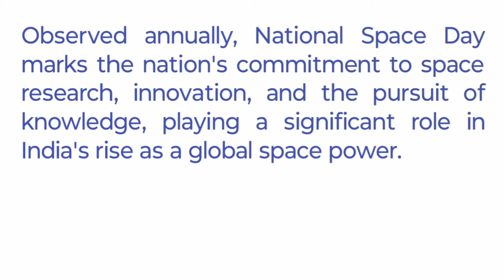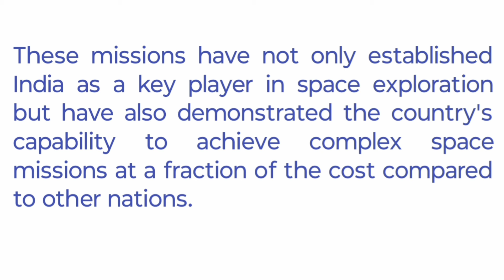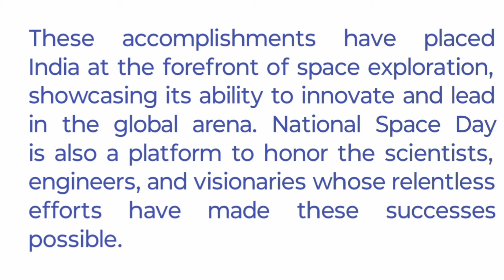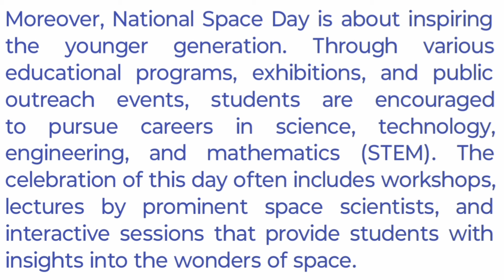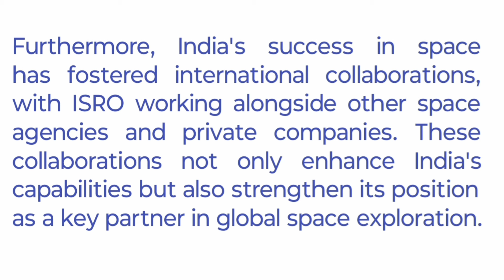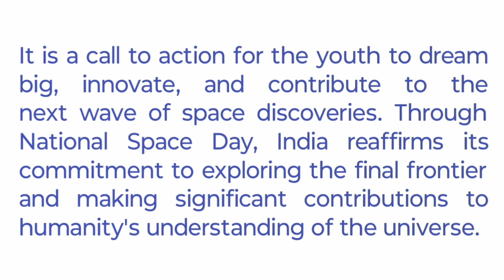national space day essay | Essay on National Space Day | Chandrayaan